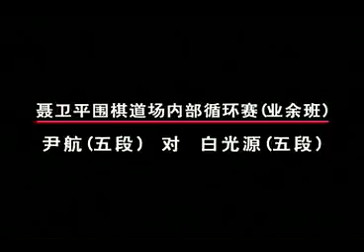聂卫平教围棋12